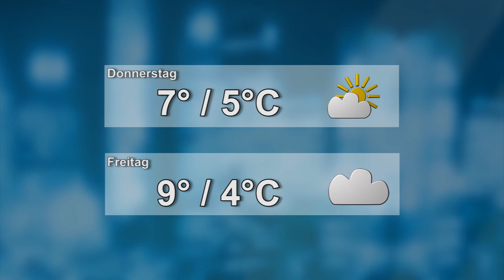Wetter für den 03.01.2018 - ELSTERWELLE